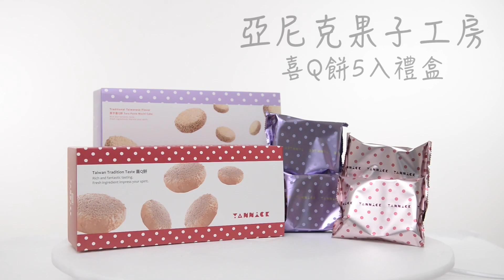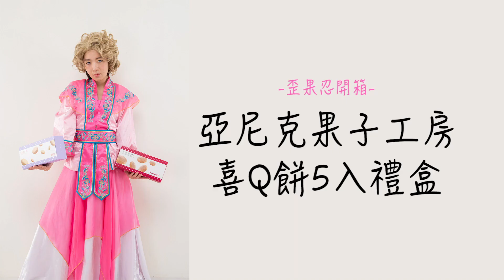好影音/ 小編開箱：瑪麗蓮夢露也愛吃的月餅